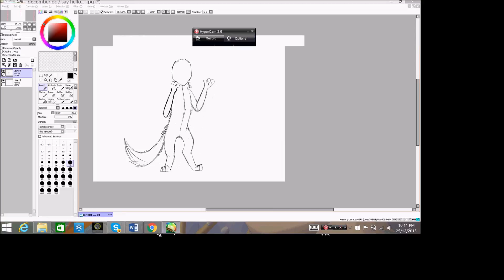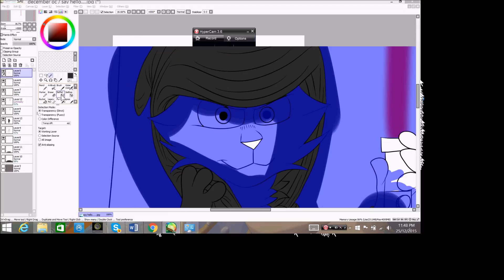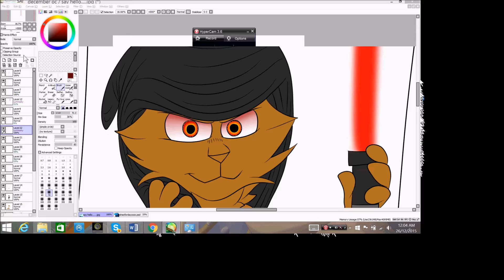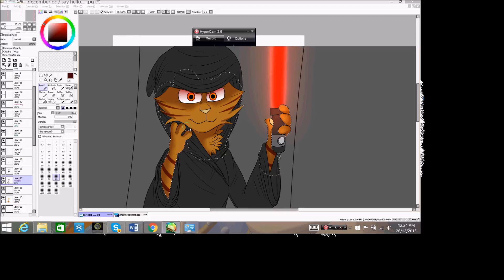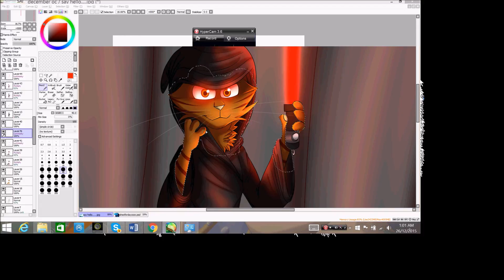Star wars- Sith Ashes - speedpaint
I've got the Star Wars fever!!